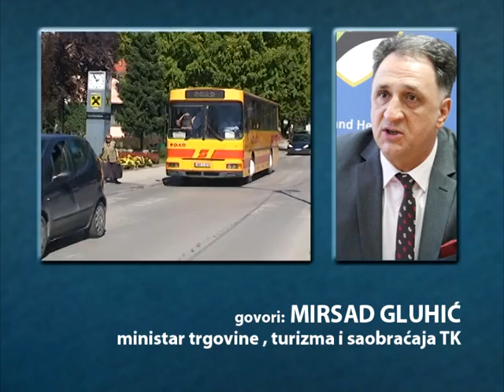270717 Registracija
Povećan broj registrovanih vozila a smanjeni prihodi sredstava od registracije na području Tuzlanskog kantona potaknuli su Vladu TK da poduzme mjere efikasnijeg prikupljanja novčanih sredstava i njihovog ulaganja u modernizaciju i izgradnju cesta.